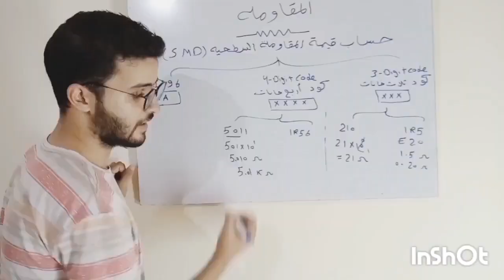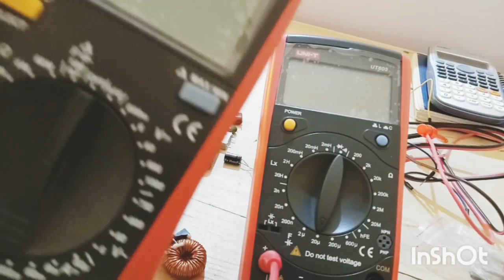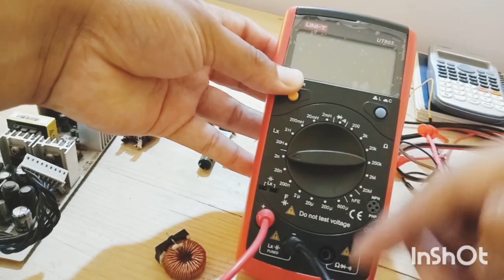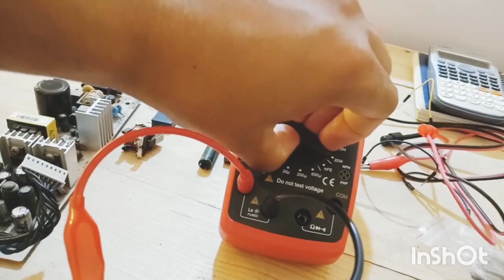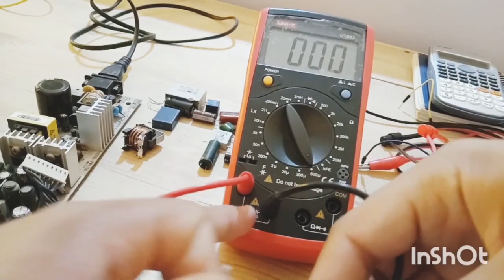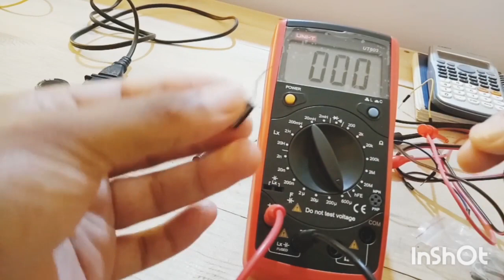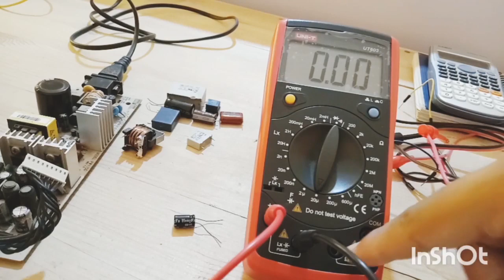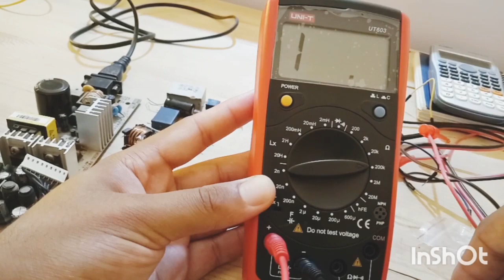شرح استخدام جهاز قياس الملف والمكثف والمقاومة LCR meter